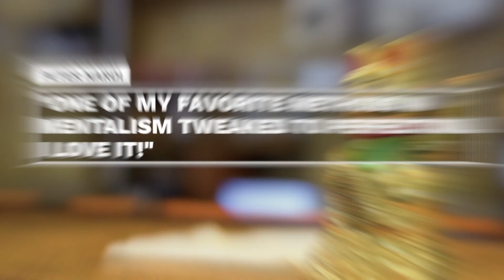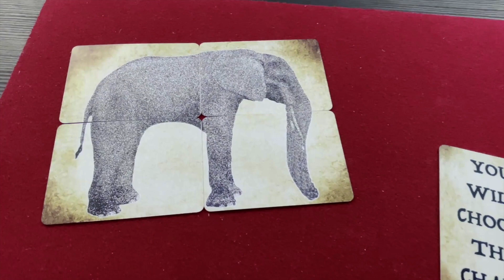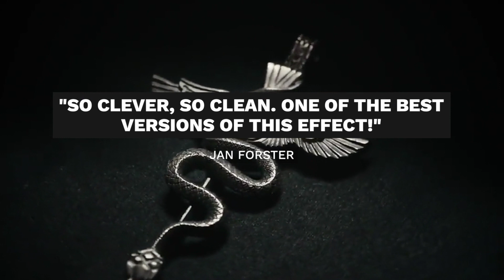FORTUNA by David Jonathan & Nikolas Mavresis (Magicians Trailer)